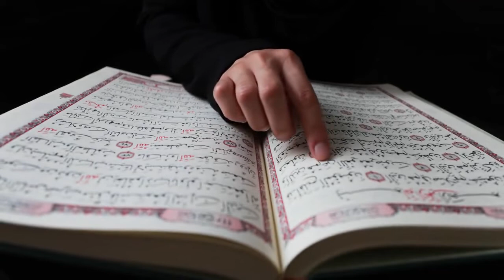Reading Quran | Free Islamic Stock Video | Free Render Footage